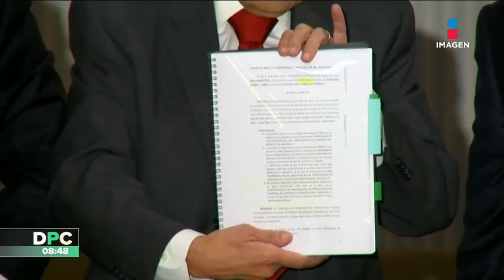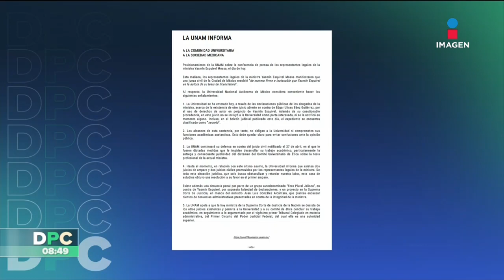Aprueba Congreso la nueva ley BUAP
Congreso de Puebla aprueba "Ley BUAP".